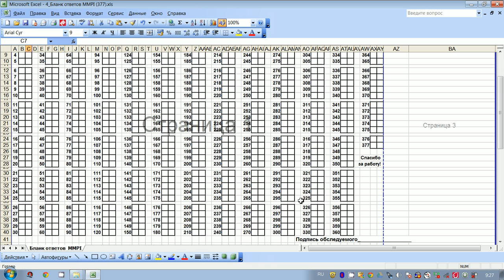MMPI. Часть 3. Бланк ответов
Видео посвященное стандартизированной методике "MMPI". "Король" стандартизированных методик. В цикле видео обзоров "MMPI" будут рассмотрены все нюансы данной методики.

КОНТАКТНАЯ ИНФОРМАЦИЯ
«Лаборатория психофизиологического обеспечения» («ЛПФО»):